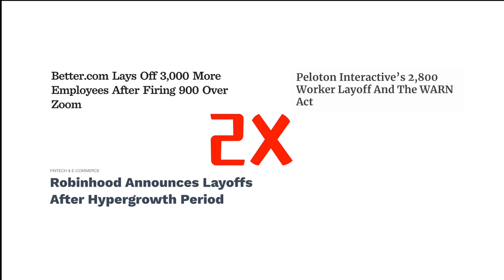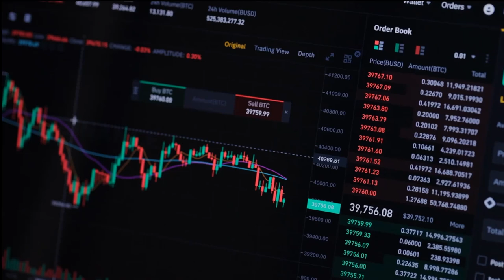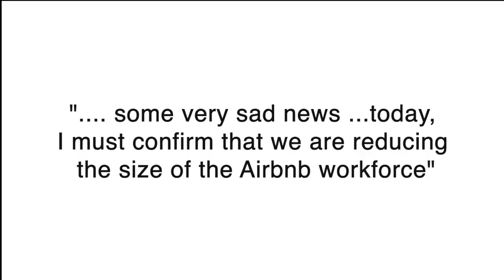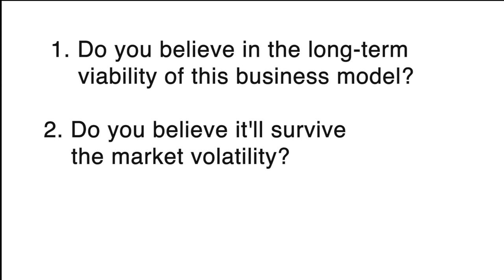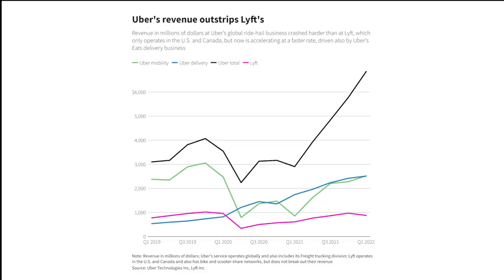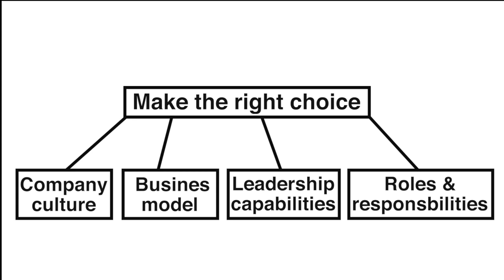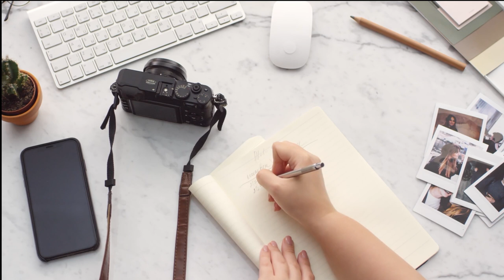Watch this if you are affected by the 2022 tech bubble burst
It's been a very difficult few months for tech companies with downward market conditions and limited fundings. As a result, many companies started looking into cost reduction methods, which include massive employee layoffs. It's been ~ 2 years since this happened last time at the beginning of COVID.
What are the lessons we can learn from these experiences to protect us from being impacted?
🚀 Career resources *
A collection of my favorite career resources to help you transition fields or learn new skills

1. Skillful - this is an amazing community full of people who are passionated about working in the tech space.

📖 Top book recommendations*
Amazon kindle - not a book, but you will need a tool and this is how I keep on reading over 50 books every year
💸 Business & Personal Development category
1. The psycholog of money
2. Show your work
3. Bad blood
4. Atomic Habits
5. The Subtle art of not giving a f**k
🌎 Biography
1. Born a crime
2. Find Me Unafraid: Love, Loss, and Hope in an African Slum
3. When breath becomes air
4. The Blue Sweater: Bridging the Gap Between Rich and Poor in an Interconnected World
5. Becoming

My filming equipment (beginner friendly with low budget!) *
📸 Camera (if you don't want to use an iphone)
DJI pocket 2 it's a great handheld camera for youtube videos, vlogs, streaming etc.
🎙 Microphone
A simple lavalier mic that can plug into your iphone could work
🪜 Tripod
Phone tripod
Camera tripod

🔦 Light
Mountdog soft box lighting single
Mountdog soft box lighting kit

Although I stay true to my recommendations (as I've tested out myself ), always conduct your own research and I cannot be held liable for any misrepresentations or damages, except for gross negligence.